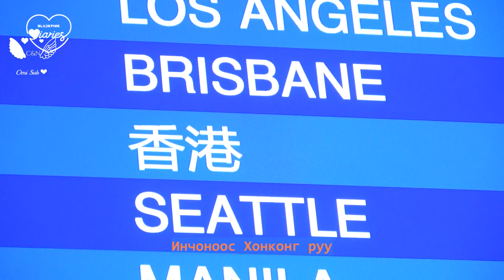[MGL SUB] BLACKPINK DIARIES EP 3